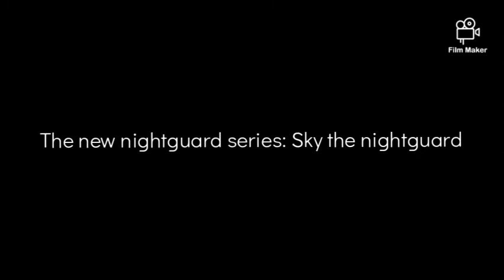(Sky the nightguard) The new nightguard| Sky's Death (Audio)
(Reason)
i decided to make sky the nightguard's death because of part 3 of the new nightguard episode 8 (The unbearable Pain), Sky was in the Springlock suit, so that's why I make that video for her. and also you can make animated version of that video or not.

(Extra Bonus)
Made with Film Maker